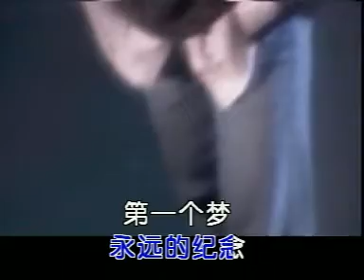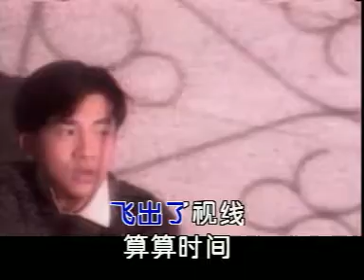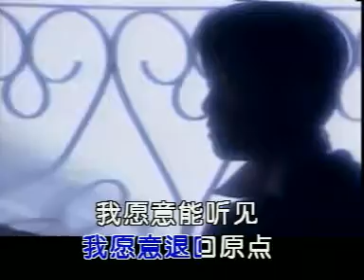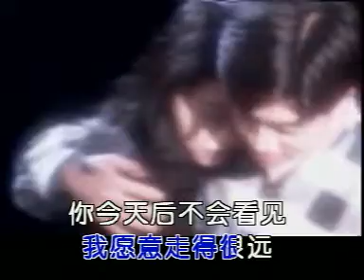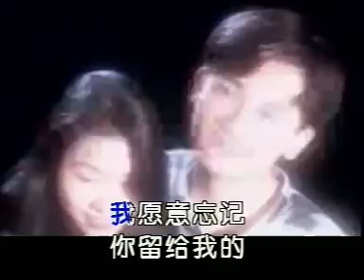苏有朋-幸福一万年 (Su You Peng-Xing Fu Yi Wan Nian).mpg